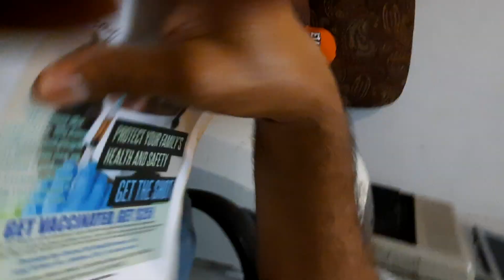CMHSGETVACCINATED John Williams WMPR 90.1 091221